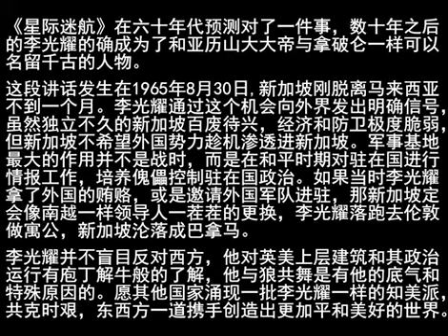Lee Kuan Yew and Startrek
Video from KL BONG